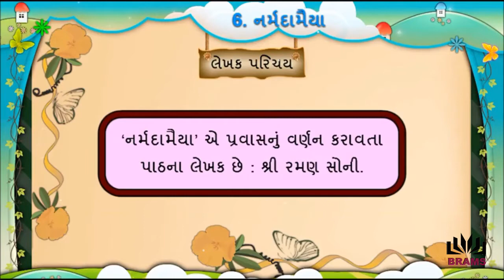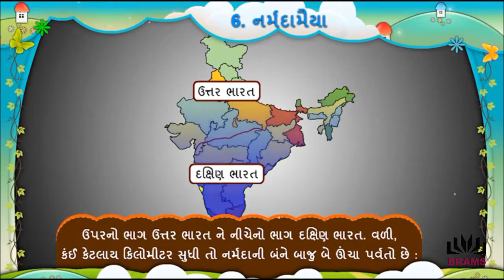NARMADA MAIYA NARMDA PART 1 STD 5 SECOND LANGUAGE CLASS 7 નર્મદા મૈયા GUJARATI ANIMATION STORY BRAMS